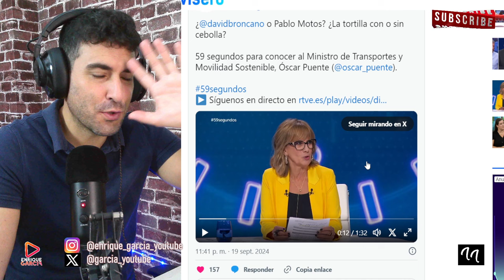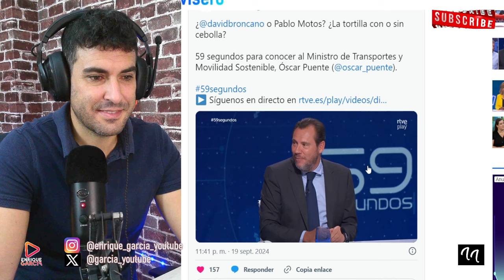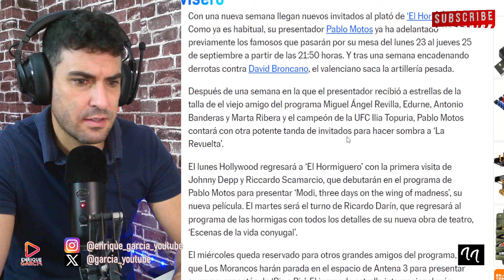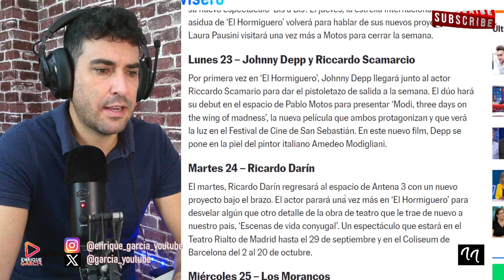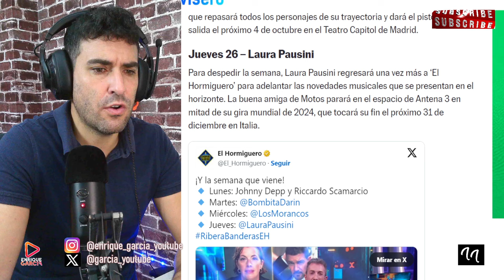MINISTRO ÓSCAR PUENTE LA LÍA POR PABLO MOTOS Y BRONCANO Y ESTRATEGIA DE EL HORMIGUERO PARA GANAR